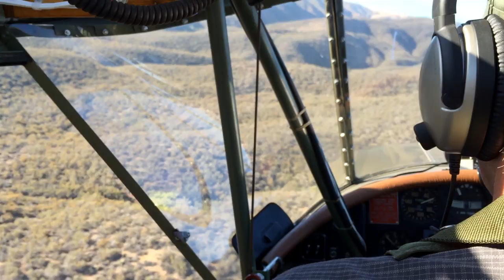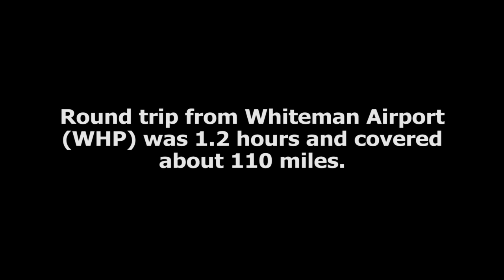Stan Hall's Interstate L-6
Flying with Stan Hall in his restored 1943 Interstate L-6 "Grasshopper" Army observation plane.